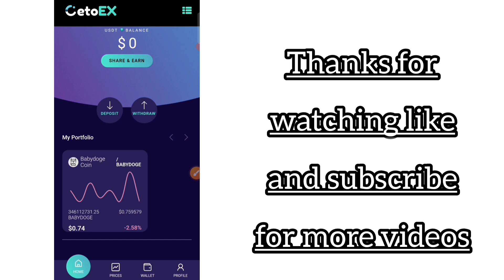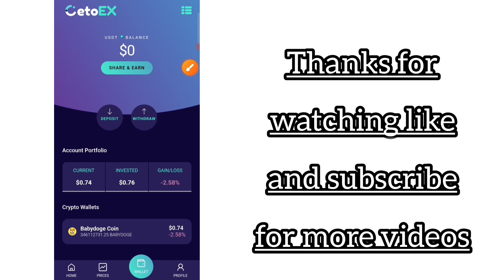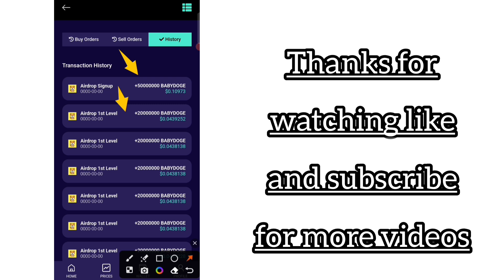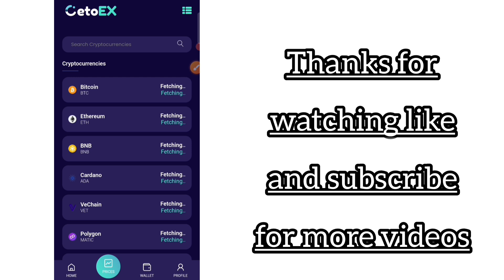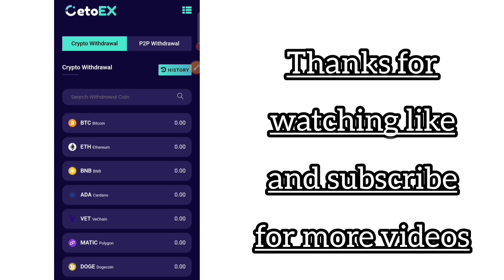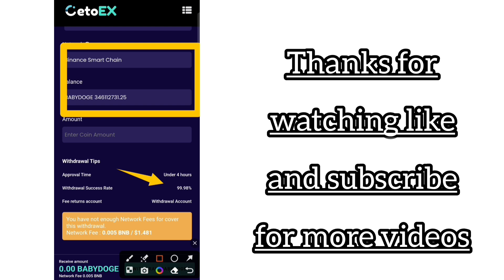ceto exchange withdrawal singup 50 million per refer 20 million baby withdrawal 🪙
Hey Friend, I am using CetoEX Exchange and You get 70 Million BABYDOGE as a SignUp Bonus.I recommend you to use this app and get benefit.You can enter my referral code 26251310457 in signup.

baby doge
baby doge coin airdrop